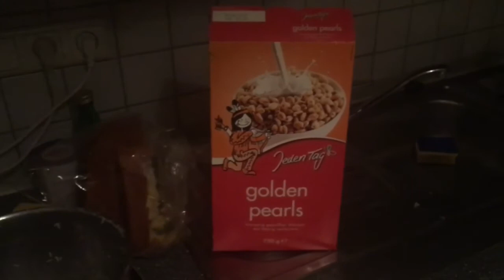Vlog vol.29: DONALD TRUMP BRINGT IHN UM DEN VERSTAND !!!